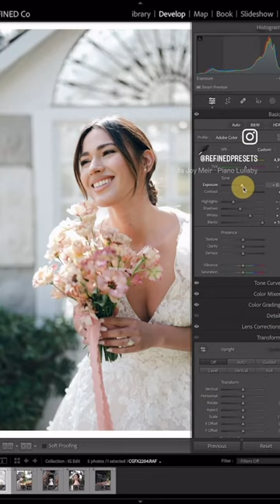MINI EDIT w/ REFINED x Caroline Tran Presets and Fuji Film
Take a peek inside our newest full YouTube video editing this stunning style shoot by Caroline Tran and Fuji Film to debut the Fujinon 55mm 1.7 lens! See how quickly our REFINED x Caroline Tran preset collection brings these images to life giving them a beautiful Fuji Film look.